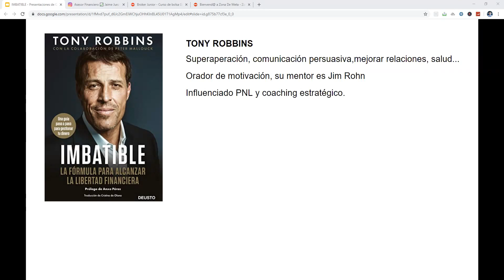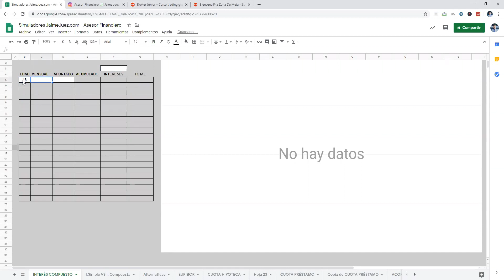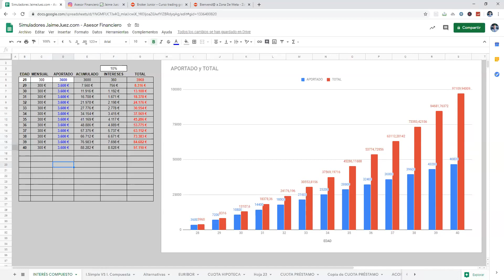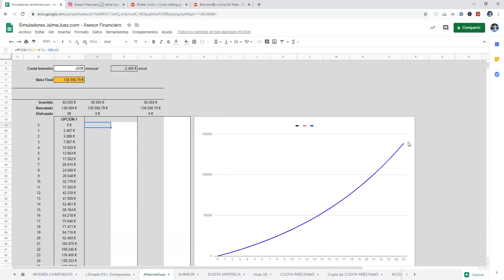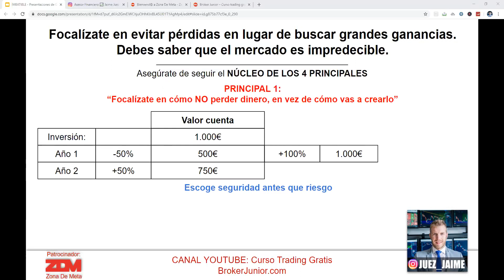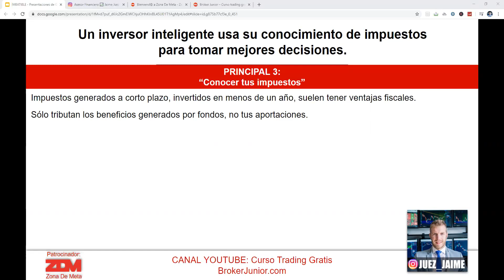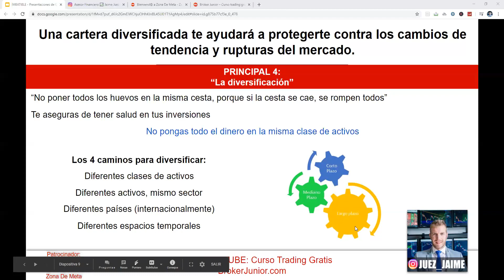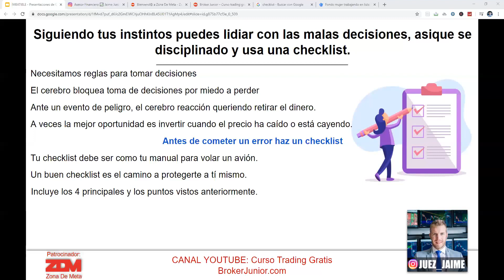IMBATIBLE de Tony Robbins (Super Resumen)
En este canal podrás hacer un curso de trading totalmente gratis, con estrategias rentables de inversión.🎓CURSOS TRADING PREMIUM - De principiante a Avanzado